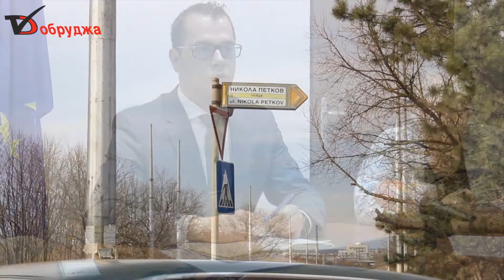До седмица започва изкърпването на дупките